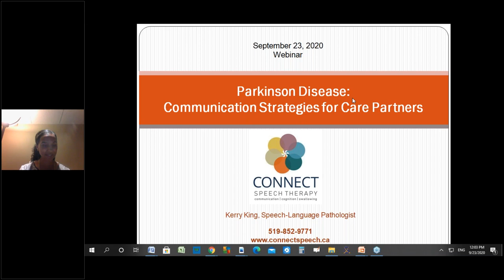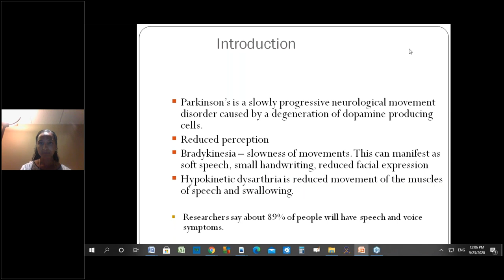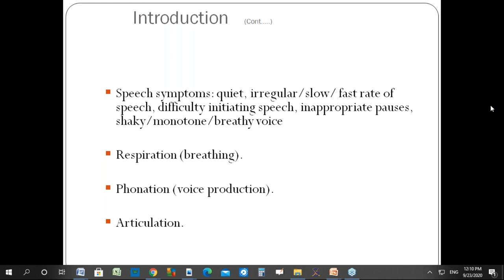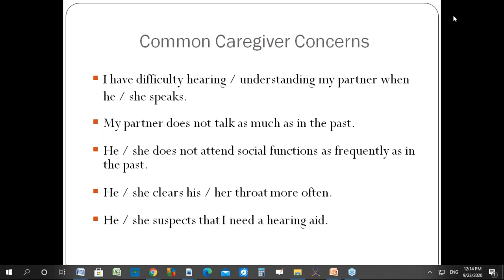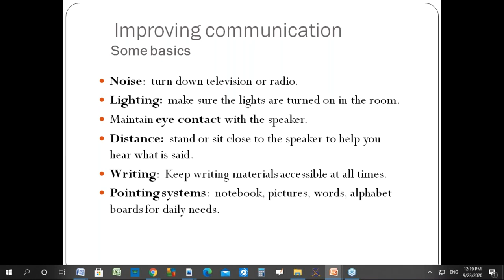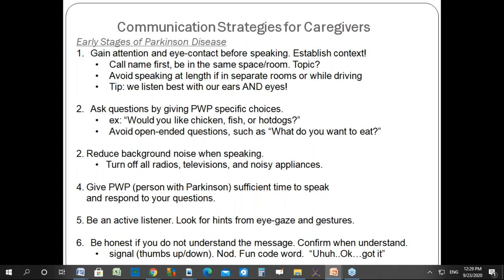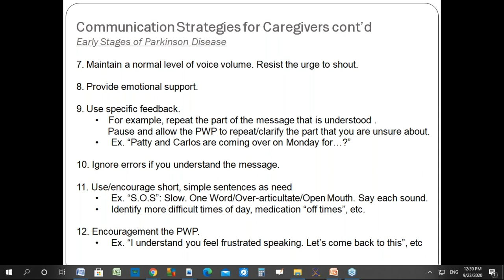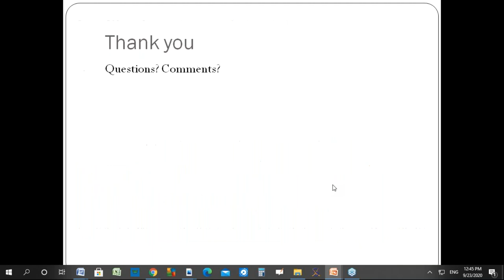Communication Strategies for CarePartners with Kerry King